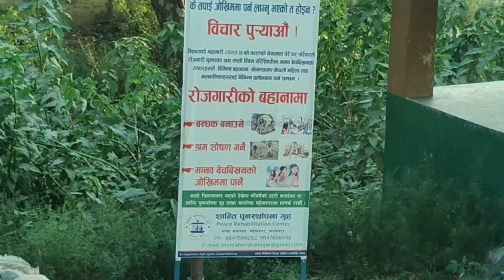नेपाल में kuchदलाल लोग किस तरह चेली बेटी बेचबीखन krte h देखो किस तरह माइती Nepal sastha action leti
Sunita dhami vlogs